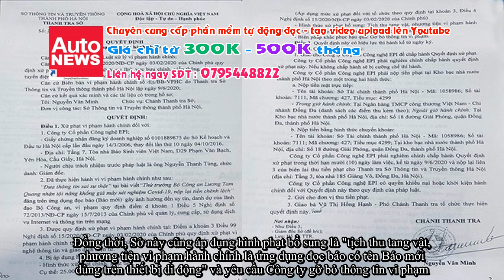Phạt Báo mới 25 triệu vì đưa tin sai sự thật về thứ trưởng Bộ Công an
Đưa tin sai sự thật về Thứ trưởng Bộ Công an Lương Tam Quang, Công ty cổ phần Công nghệ EPI và ứng .

Đăng ký tài khoản Sbobet, bong88, sv388, kubet tại hoặc nhanh và an toàn nhất.

Có thể bạn quan tâm:
AutoNews hỗ trợ tạo video tin tức slide - giọng đọc - chèn video - background MC - truyện tranh

Mở tài khoản Sbobet
Đăng ký tài khoản Sbobet
Đăng ký tài khoản bong88
Mở tài khoản sv388
Mở tài khoản kubet

Truy cập mở tài khoản sbobet, bong88, sv388, kubet nhanh an toàn nhất hiện nay.